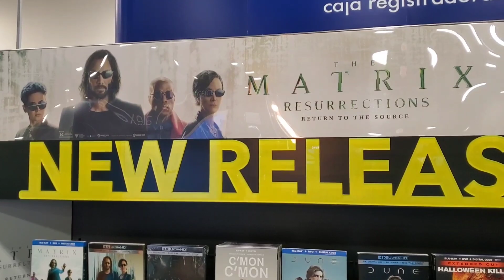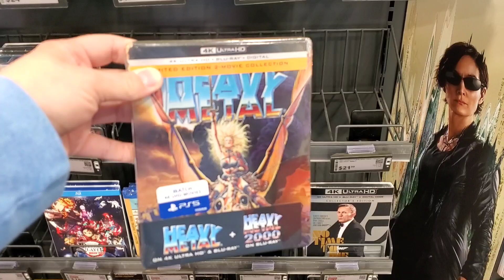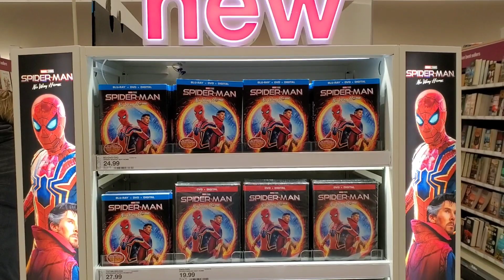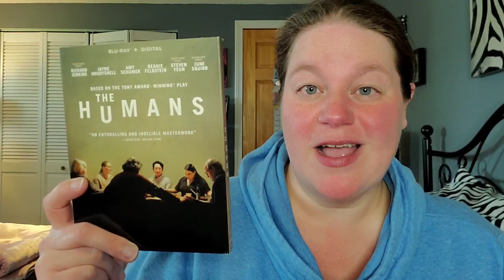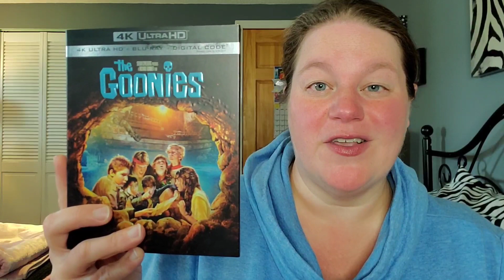HEAVY METAL 4K STEELBOOK FOUND AT BEST BUY!!!! Where are all the other new releases? Blu-ray Trip!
New release Tuesday is here! Time to jump in the car and see what treasures I can find! My plan is to hit up Best Buy and Target today, so come and join me!

What did you pickup today???

Letterboxd - susansreviews

Fan Mail can be sent to:
Susan Oakes